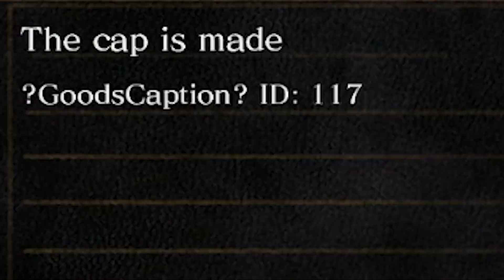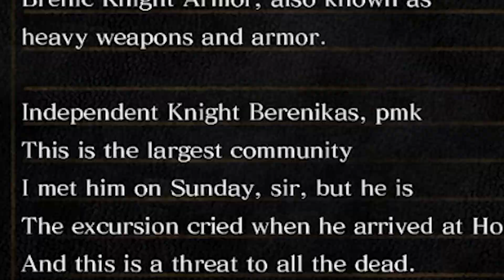I Can Feel The Lore...! | Moth Plays Dark Souls 1 Poorly Translated Item Randomizer Mod Part 1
It's so clear to me now...! How could I have ever expected different?